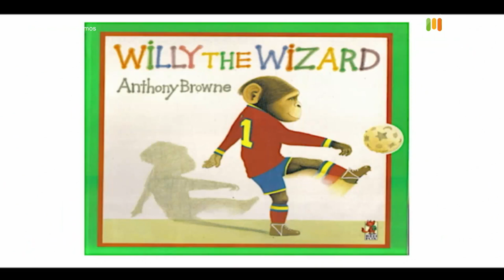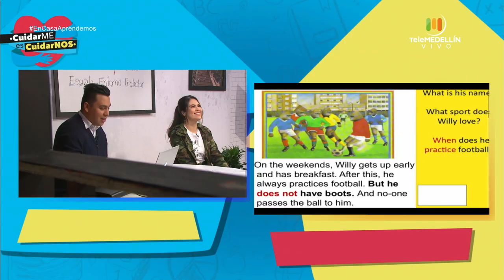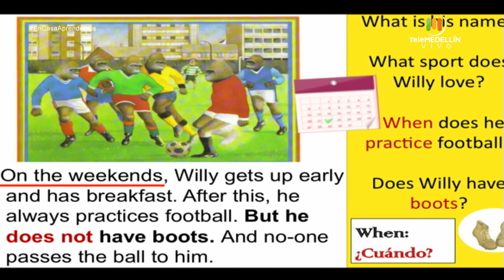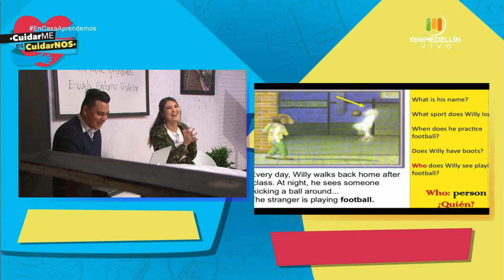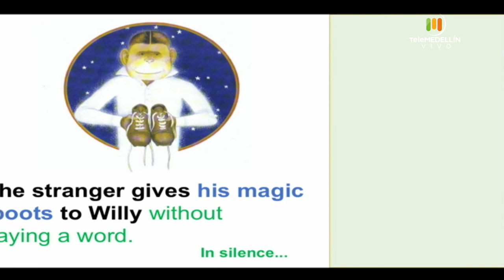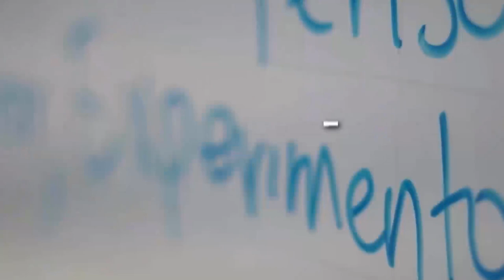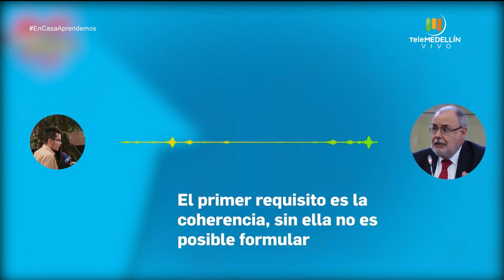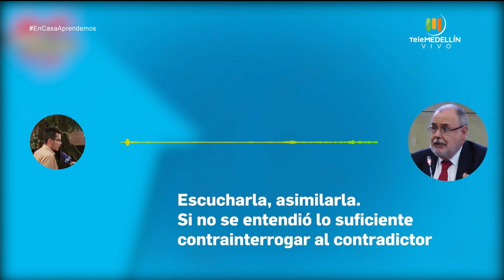En casa aprendemos - abril 30 [Programa completo] Telemedellín